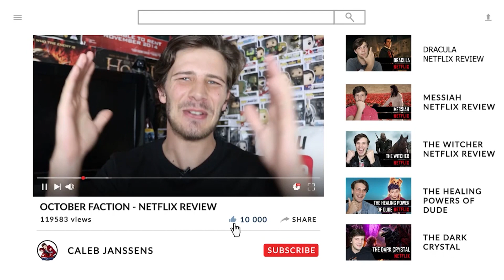Ragnarok - Season 3 Netflix Review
In the small fictional town of Edda, youths coming of age are forced to respond to climate changes. The ice caps are melting at an unanticipated rate; people go through long periods of drought; the winters are too warm; people experience extreme cold snaps more and more frequently--in all ways, extreme weather conditions. The world is changing, and some might claim that we're heading towards a new Ragnarok. Unless someone intervenes in time.

A small Norwegian town experiencing warm winters and violent downpours seems to be headed for Ragnarok -- unless someone intervenes in time.